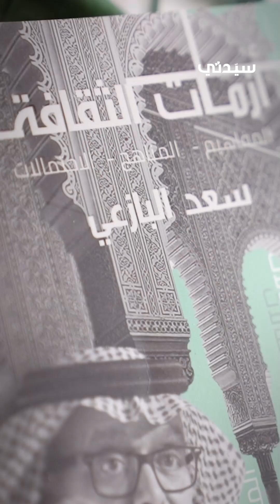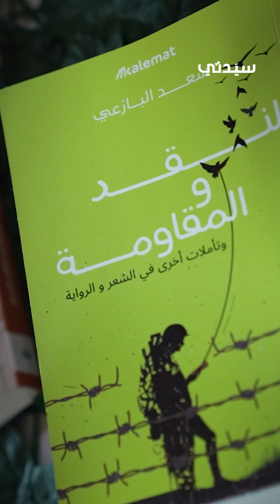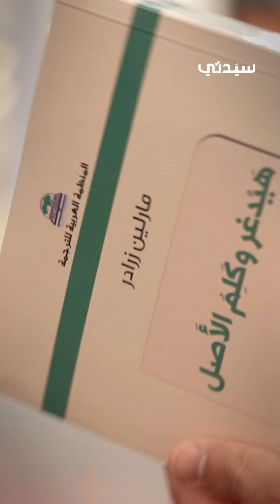تحت شعار الرياض تقرأ .. تغطية خاصة لـ سيدتي من فعاليات اليوم الأول من معرض الرياض الدولي للكتاب 2024